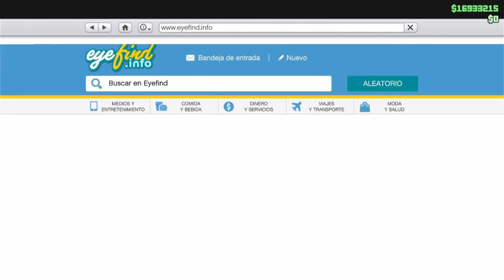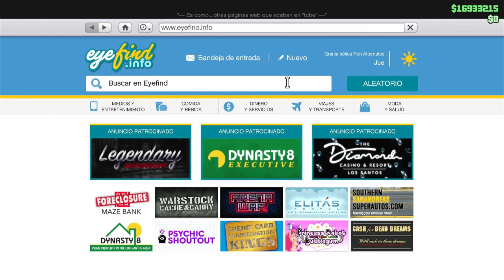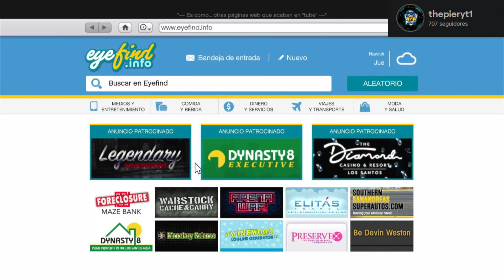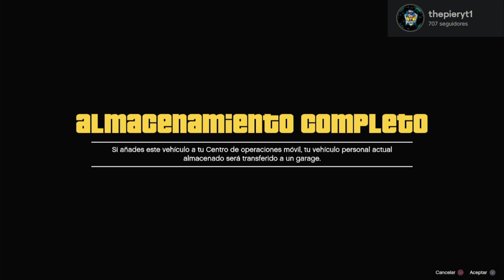MASIVO! COMO DUPLICAR COCHES PLACAS LIMPIAS EN GTA V ONLINE PS4/PS5/XBOX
💰 DONACIONES 💰